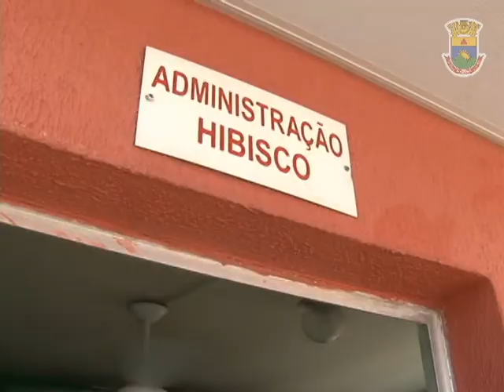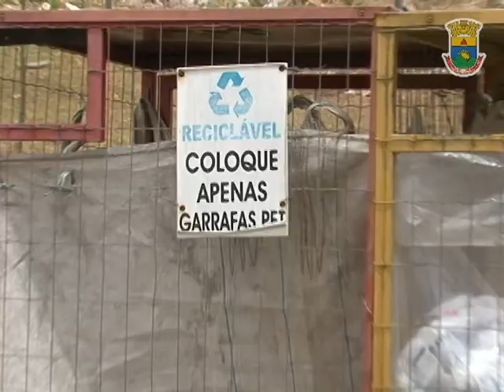Moradores dos residenciais do Jardim Vitória II são exemplo de cidadania e sustentabilidade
São 5 residenciais com 5 mil moradores. Mas o que realmente impressiona é a forma como vivem: com respeito, união, parceria e solidariedade. Todos cuidam dos espaços comuns, o que faz com que os moradores sintam prazer em viver nestes locais. Um exemplo a ser seguido.